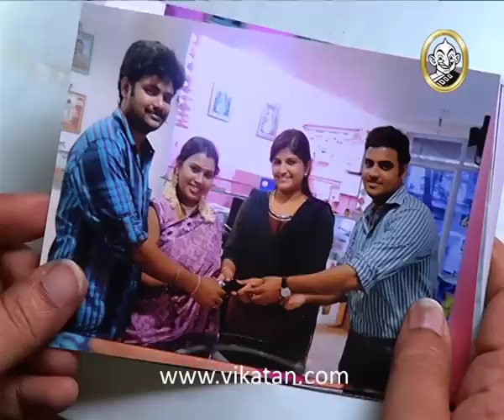Azhagi Episode 452, 26/07/13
Kalitheerthan advises Nithya 00:05
Panchaali gives a fulfilled feast for Divya and Natraj 01:39
Apsara and Jagadamba files a complaint to police 08:34
Shock awaits Chandra 17:28